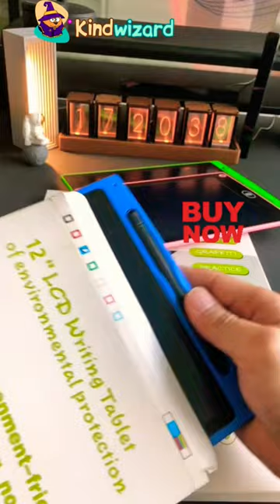Magic LCD Drawing Board for Kids 🪄 Kindwizard.shop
Magic LCD Drawing Board for Kids - Gift The Best